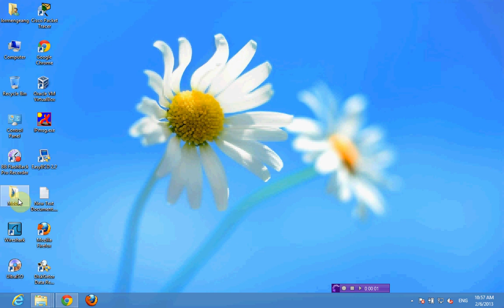How to root Samsung Galaxy SII GT I9100